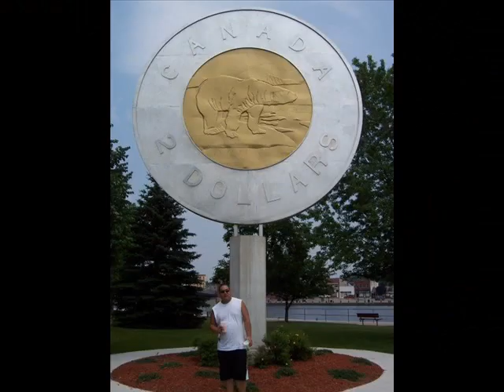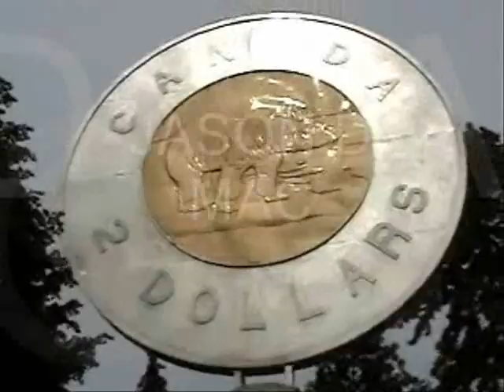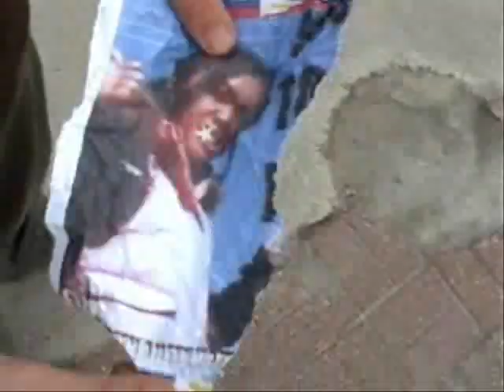MAYOR OF CAMPBELLFORD ELECTION 2030 INTRO VIDEO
On July 1st 2030 Campbellford will be having their next election. The deadline for votes is quite a ways away but it is a good idea to get your vote in as soon as possible. Please copy and paste the weblink at the end of the video. IN ORDER TO VOTE PLEASE:

1. Leave your vote in a comment.
2. Leave you vote in a facebook message or post it on the GUD FREE TV wall.

If you have any further questions you must be an idiot.